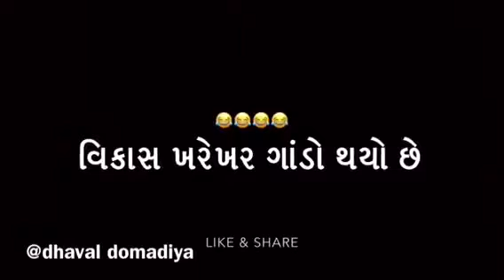September 8, 2017